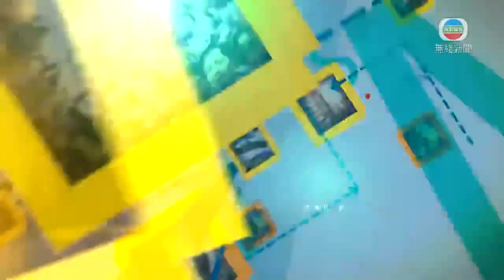無綫中國新聞TVB News 夏寶龍指港府官員應勇挑重擔抗疫 劉兆佳稱反映中央不滿特區防疫工作｜全國政協會議開幕 汪洋：去年為黨及國家歷史上具里程碑意義一年 -20220304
00:00 政府豁免河套區工程及人員等受港府法律限制 以便推進工程
01:04 [現場]全國政協會議開幕 汪洋：去年為黨及國家歷史上具里程碑意義一年
04:10 人大會議新聞發言人：若美國視中國為競爭對手 將損兩國互信
05:23 全國人大會議發言人解讀過去一年立法工作 提及完善香港選舉制度
06:03 全國政協會議北京開幕 汪洋發表政協常委會工作報告
07:08 夏寶龍指港府官員應勇挑重擔抗疫 劉兆佳稱反映中央不滿特區防疫工作
09:37 時事通識：四集中